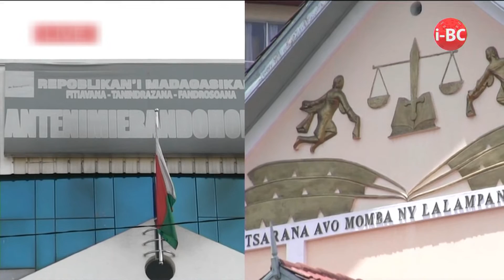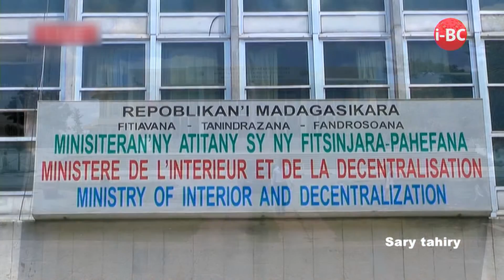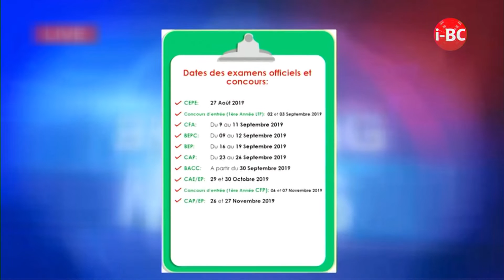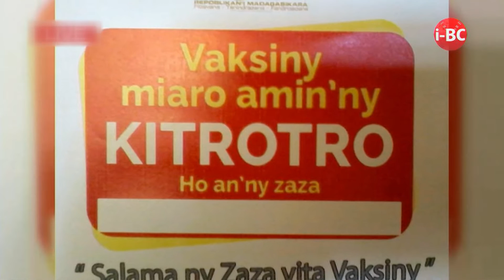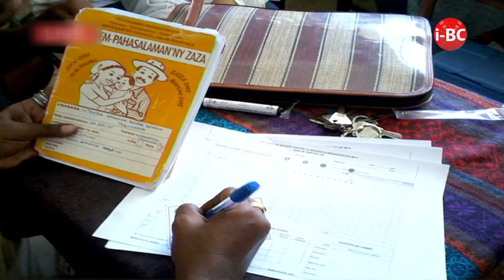I BC NEWS DU 19 FEVRIER 2019